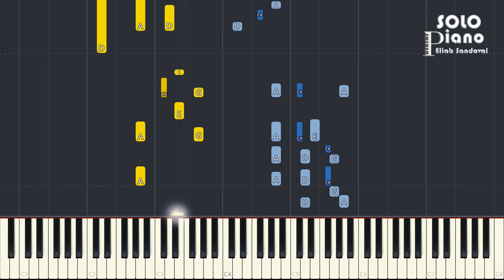HIMNO 544 - Hoy el sábado glorioso | Piano Tutorial + Partitura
Hola amigos, este es mi nuevo vídeo Tutorial de piano, espero que les guste, es del himno 544 el himnario adventista, Dios los bendiga, si te gusto, dale like y compártelo con tus amigos, con eso me ayudas mucho, gracias.